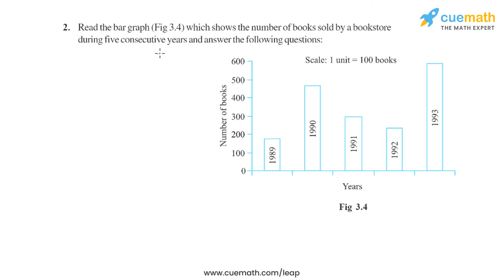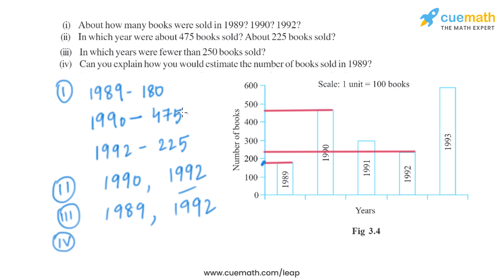Class 7 Chapter 3 Ex 3.3 Q 2 Data Handling Maths NCERT CBSE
This video covers NCERT Class 7 Maths Chapter 3 Exercise 3.3 Q2 (Data Handling)

To download pdf of all text solutions for this chapter click here NOW

Get in touch with our math experts on TELEGRAM App- ( Install the Telegram App first)